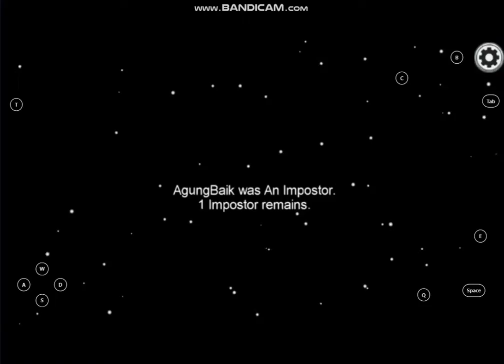among us......but i am not imposter why